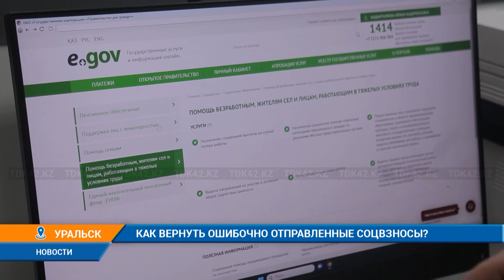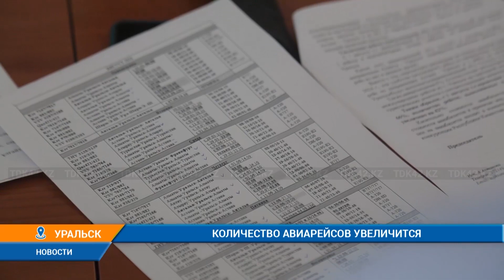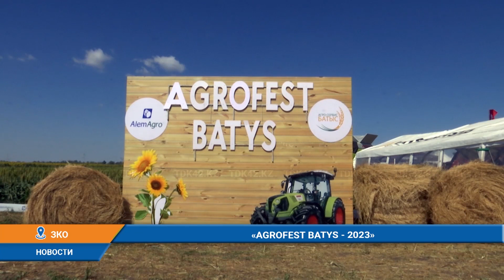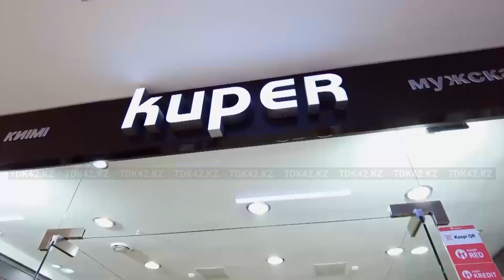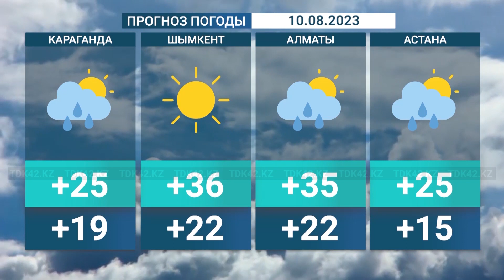Вечерние новости (09.08.2023) 19:00